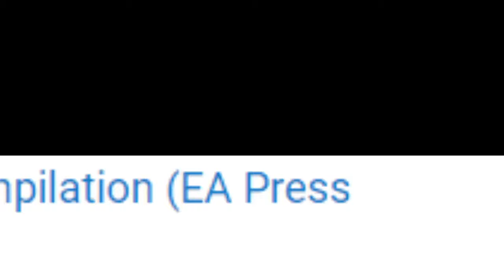WHO IS BETTER DURV OR THE EA COMPANY?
Hello everyone here is one more video on my channel!!!

---What is up everyone,ParodyMaster here and in this video"WHO IS BETTER DURV OR THE EA COMPANY?"I am going to react on this video.

---[E3 2017 Cringe Compilation (EA Press Conference)]

--I hope you are enjoyed in the video!!!